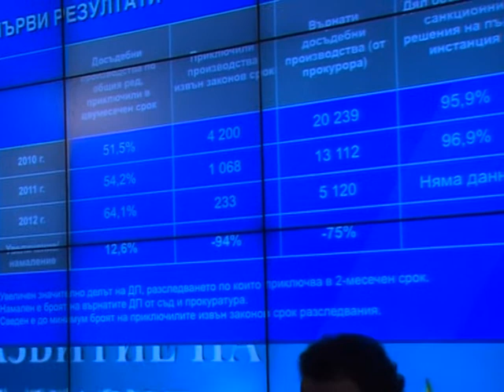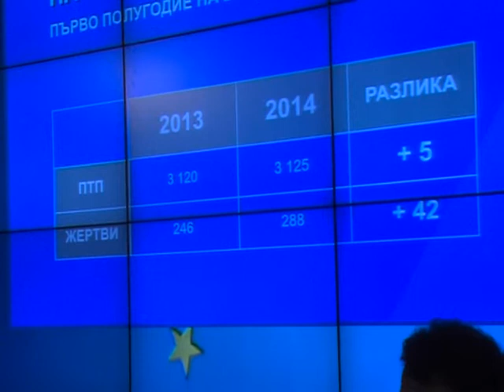Кръгла маса - сектор "Сигурност"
Изказването ми на тема Секторът за сигурност, състояние и перспективи  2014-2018г.